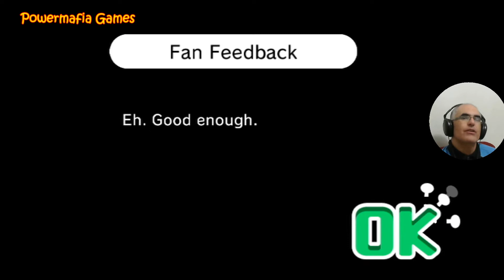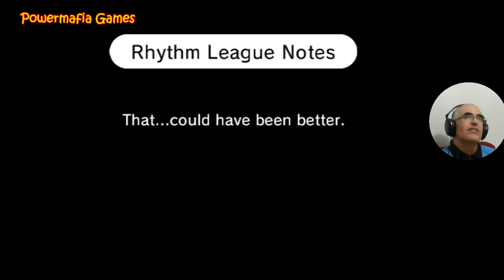Rhythm Heaven Fever # 7 - WII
Tantas lembranças em um game só. Gostava demais desse boneco que fica forte .